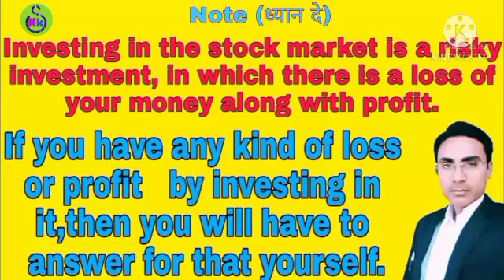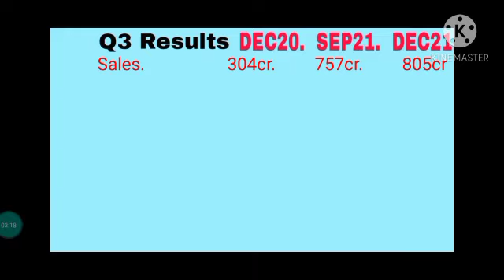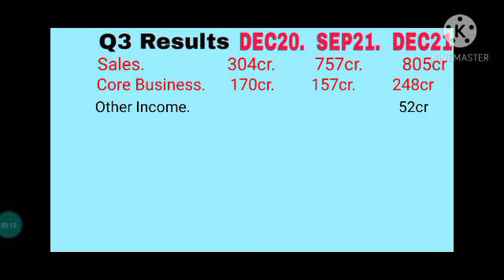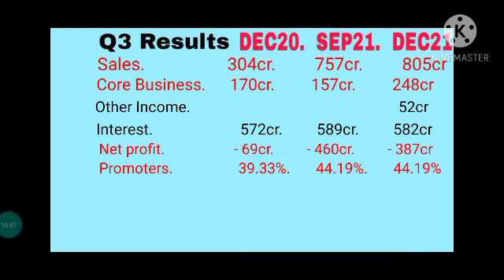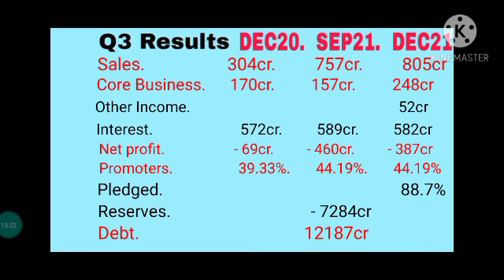क्या rattan power आपको करोड़पती बना सकता है, सब इसके results का ये असर पड़ेगा, rattan power share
Bhandari Hosiery Q3 results, इस result का अब ये होगा असर,  bhandari hosiery exports ltd latest news

Compny को हुआ Hidden profit, indian infotech and software ltd latest news q3 results, traps

indian infotech and software ltd latest news q3 results
indian infotech and software ltd q3 results
indian infotech and software ltd by jay kumar
indian infotech and software ltd latest news

rattanindia power stock future
rattanindia power stock analysis

fcs software share q3 results

indisn infotech next targets